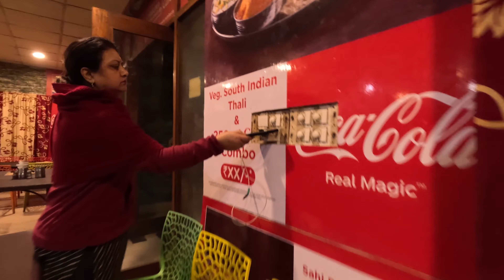Travel Series (Day 01).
Swagat Hai Aap Sabhi Ka Is Ney Chalchitra Mein.
Umeed Hai Aap Sabhi Ko Yeh Chalchitra
Kaafi Pasand Aayega.
Dhanyawad❤️.